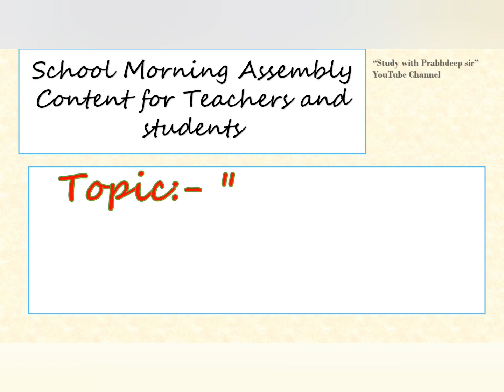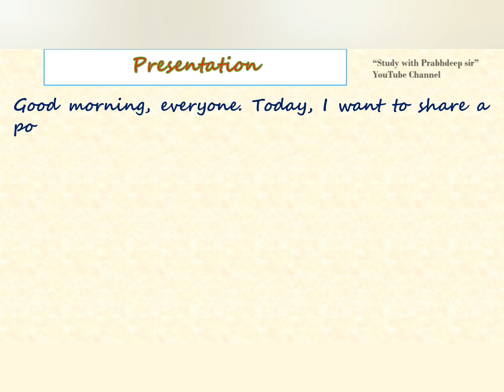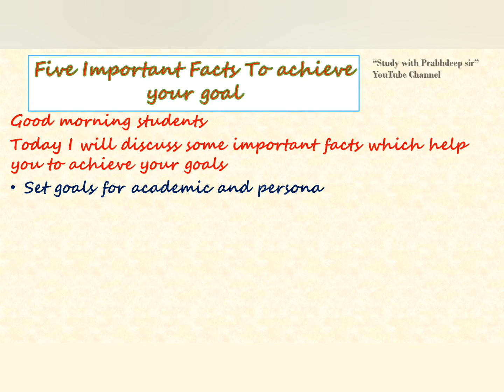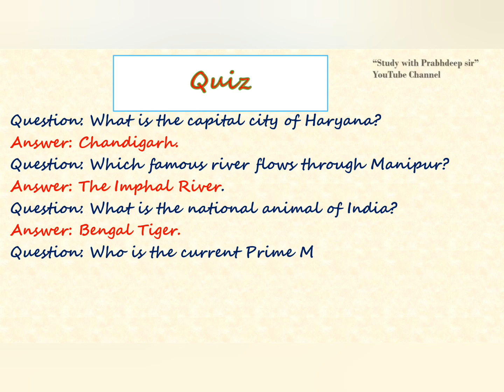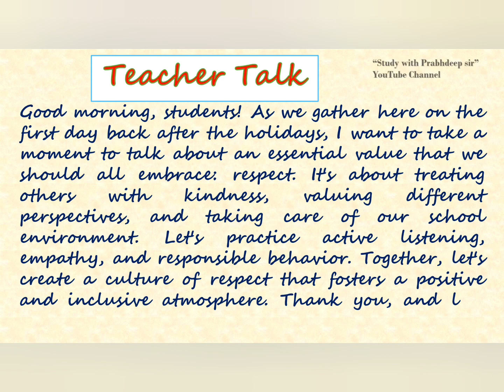Morning Assembly Anchoring Script - Welcoming to students -First day after holidays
Our goal is to provide you with valuable resources and information to help you succeed in school and beyond.
Whether you're a student looking to improve your grades, a teacher searching for new lesson plans, or simply someone interested in learning more about education, our channel has something for everyone.
Our team is dedicated to producing videos that are both informative and entertaining. We understand the challenges that students and teachers face in today's fast-paced educational environment, and we strive to provide you with the tools and resources you need to succeed.
By doing so, you'll be the first to know about our latest videos and updates, and you'll have access to exclusive content and resources.
Our videos cover a wide range of topics related to education, including study tips, subject-specific tutorials, teacher resources, and more.
As we all know that the morning assembly is an essential part of school life that plays a significant role in the development of students.Builds a sense of community: The morning assembly brings together the entire school community, providing an opportunity for students, teachers, and staff to come together and build a sense of belonging and unity. Sets a positive tone for the day: The morning assembly is an excellent opportunity to set a positive tone for the day by promoting positive messages, values, and attitudes. This helps students to start their day on a positive note and approach their studies with enthusiasm. Encourages discipline and punctuality: Regular attendance at the morning assembly promotes punctuality and discipline among students, as they are required to arrive on time and participate in a structured routine. Develops public speaking skills: Students who are allowed to speak during the morning assembly develop public speaking skills, which are essential for success in many areas of life. Promotes a sense of responsibility: The morning assembly is an opportunity for students to take on responsibilities such as leading the assembly, reading out the news, or leading the prayers. This promotes a sense of responsibility and leadership among students.
"The corpus of knowledge that forms the bedrock of this video was meticulously sourced from a multitude of online resources and academic research studies. Crucial to the extraction of invaluable insights and concepts were many advanced AI-powered language models and many others as YouCut editing software for editing the videos. Thanks to all for making such good platforms which help us to do more work easily.
Thank you for visiting our channel, and we look forward to helping you achieve your educational goals. I want to take a moment to express my sincere appreciation for your support of my educational YouTube channel. Your engagement, feedback, and encouragement have been instrumental in helping me share knowledge and insights with a global audience.

I feel privileged to be able to create content that educates and empowers people to learn and grow, and it is all thanks to your loyal viewership. Your comments, questions, and suggestions inspire me to keep researching, creating, and sharing valuable information on a wide range of topics.

I am committed to continuing to deliver high-quality educational content that enriches the lives of my viewers. Thank you for joining me on this journey, and I look forward to continuing to learn and grow with all of you.